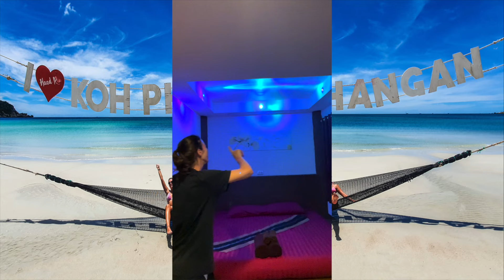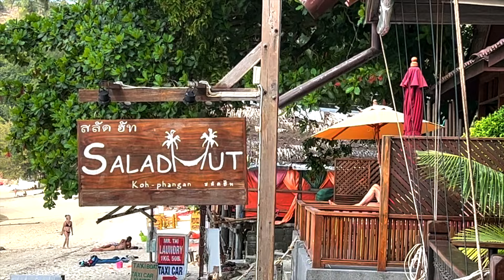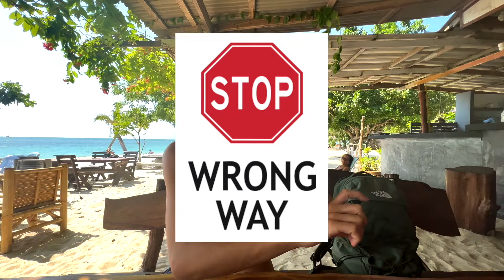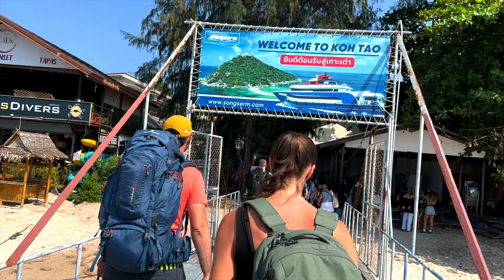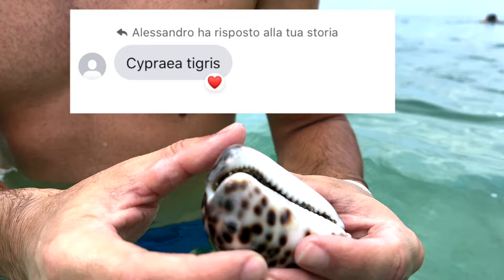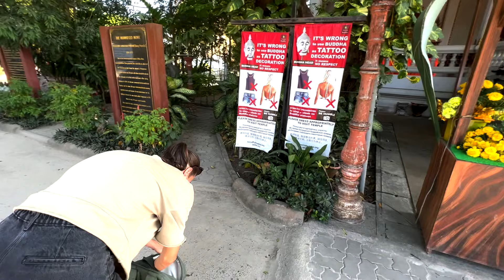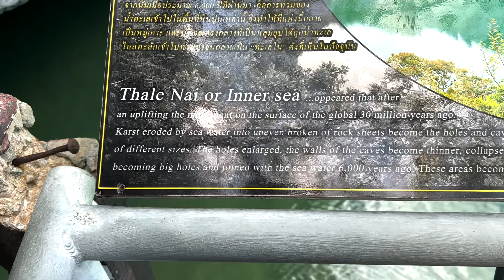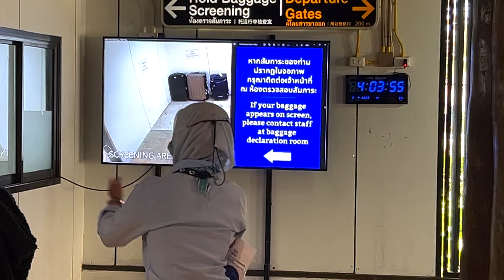Abbiamo scoperto il paradiso e si trova in Thailandia!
Offrici un Caffè ☕ o meglio una birretta 😜

📸 La Nostra Fotocamera
📸 Obiettivo 50-140mm
📸 Obiettivo 100-400mm
📸 Obiettivo 150-600mm
📸 Gimbal per Fotocamera
📸 Treppiede per Fotocamera
📸 Custodia Fotocamera
🚁 Il Nostro Drone
🚁 Custodia Drone
📸 La Nostra GoPro
📸 Dome GoPro
📸 La Nostra GoPro 360°
📱Il Nostro Telefono
📱Custodia Telefono
📱Gimbal per Iphone
💻 Il Nostro Mac
💻 Custodia Mac
🎒Lo Zaino Favoloso
🎒Lo Zaino Impermeabile
💡Adattatore da Viaggio
💾 Hard Disk 1T